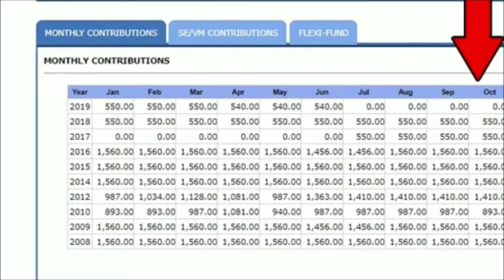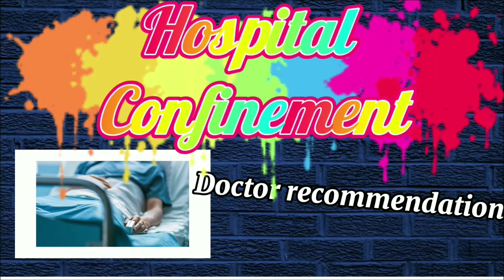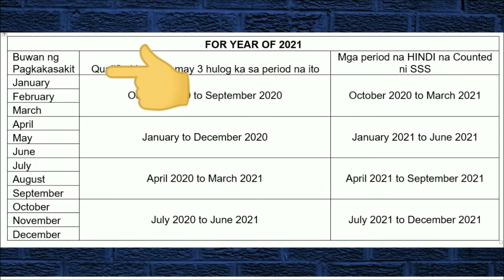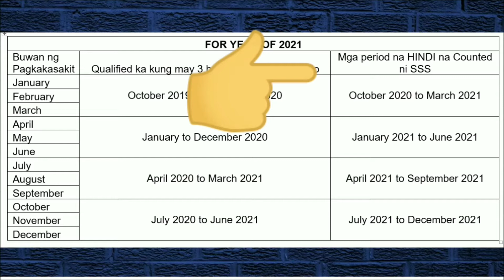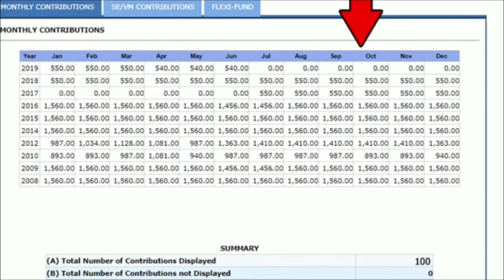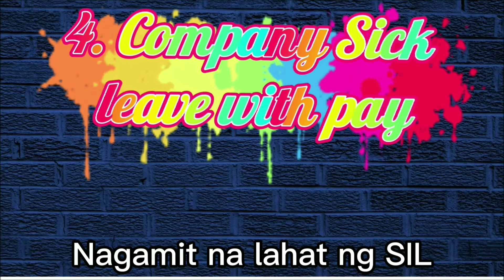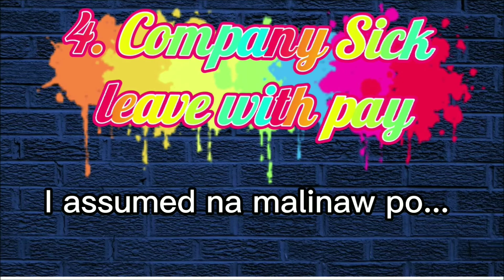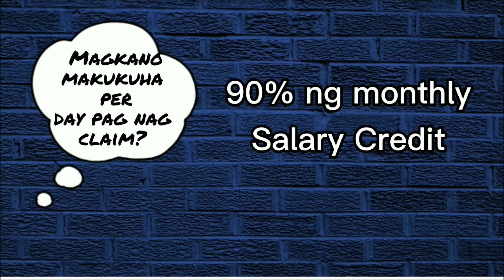SSS Sickness Benefit Guide if you are Eligible or Not. Wag magaksaya ng pera kung madidisapproved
SSS Sickness Benefit
Alamin kung ikaw nga ba ay Eligible na makapag avail nito.
Narito ang mga Qualifications upang malaman mo kung papaano.

Para ito sa lahat ng mga miyembro ni SSS